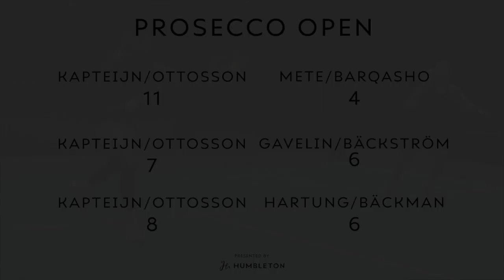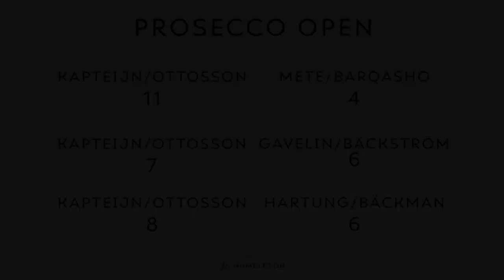Padel: WINNING Prosecco Open With Broken Cruciate Ligament (20210124)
All three games (for Kapteijn/Ottosson) from Prosecco Open (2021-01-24) at Padelverket Spånga.

Four teams compete for the prestigious title in matches only counting games. Number of wins as first qualifier, second internal meetings, third game difference.

00:00:23   Kapteijn/Ottosson vs Mete/Barqaso
00:33:36   Kapteijn/Ottosson vs Bäckström/Gavelin
01:07:49   Kapteijn/Ottosson vs Hartung/Bäckman
01:12:46   Cordial Ligament Breaks

Full score count, no stats.

Presented by Humbleton.